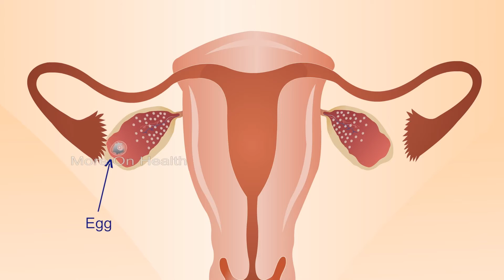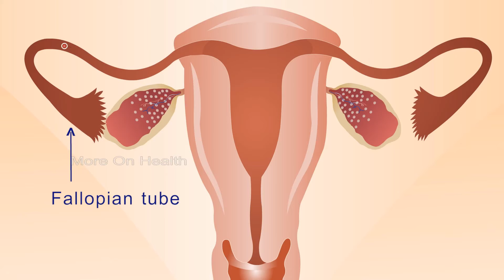IVF 3. How to get Pregnant fast with own egg, day_one of my cycle_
Dr. Rohit Gutgutia